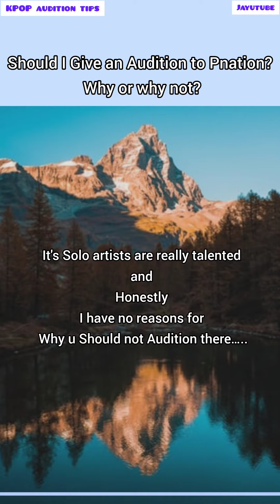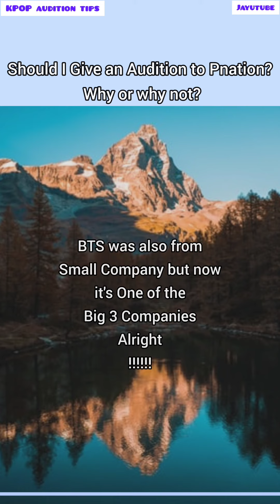Should I give an audition to Pnation? Why or why not? @Jayutube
Should I give an audition to Pnation? Why or why not? @Jayutube @Kpopaudition_tips
In today's video I have given Kpop audition tips on Should I give an audition to Pnation? Why or why not. Actually you can its upto you. It's solo artists are really talented and honestly i have no reasons for why u should not audition there and about popularity its depends on you how good you are in that field. Jessi dawn are really popular not much as BTS ofcourse but i am a fan of Jessi and BTS was also from small company but now it's one of the big 3 Company Alright.

Should I give an audition to Pnation? Why or why not? @Jayutube @Kpopaudition_tips, kpop audition 2023, kpop audition tips, kpop audition global, kpop audition online, kpop audition global 2023, how to kpop audition online, how to audition kpop, kpop audition in 2023